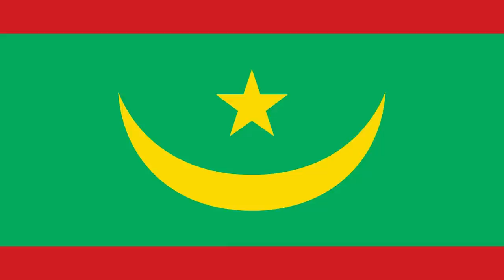Expanding into Africa? Here's why!!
In this video, I delve into the intriguing development of Mauritania's growing interest from NATO as it potentially becomes the gateway to West and North Africa. Situated between the Atlantic Ocean, Western Sahara, Algeria, Mali, and Senegal, Mauritania plays a pivotal role in the region.

Recent events, including the summit in Madrid few months ago, have further reinforced NATO's attention towards Mauritania. Interestingly, only Mauritania and Jordan were extended invitations as non-NATO countries to this significant summit.

Join me in exploring the significance of this development, as I assess whether Mauritania is potentially becoming NATO's gateway to West and North Africa, all while considering the recent Russian presence along the coast. Don't miss out on this intriguing geopolitical analysis.